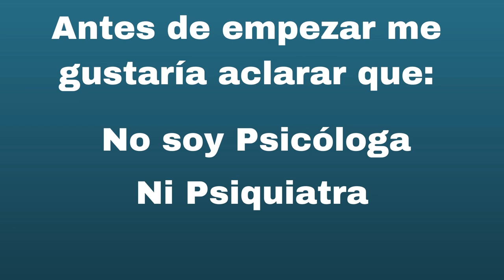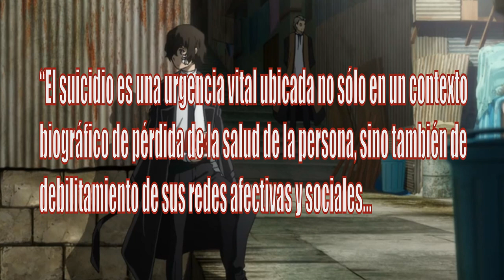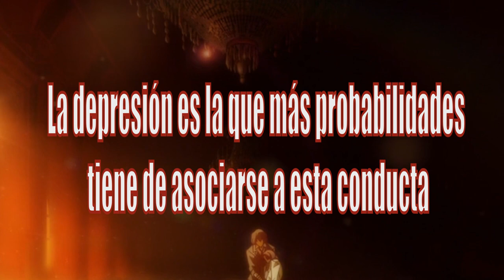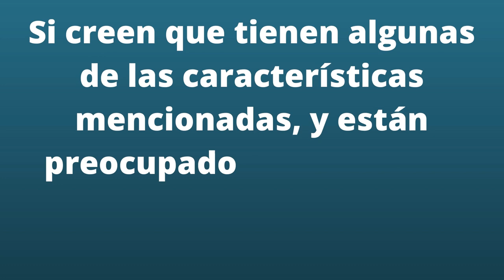Analizando a Dazai Osamu | BSD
Llevo mil intentos de subir el video

Los sonidos raros de fondo son mi cachorro peleando con una chala (sandalia)